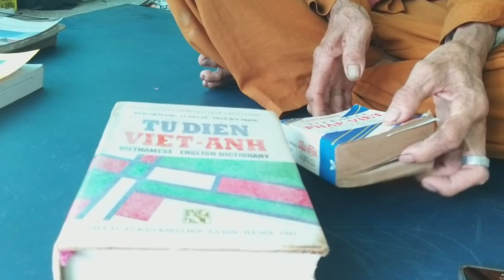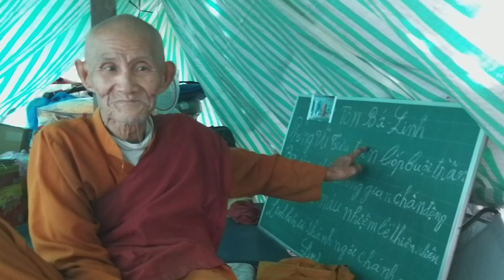Sư ông nói mình không phải tu trong một mười hai khổ hạnh đầu đà của phật tổ.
Thuý Liễu chân thành cảm ơn cả nhà đã xem và ủng hộ.
Xin chúc sức khỏe đến với cả nhà.